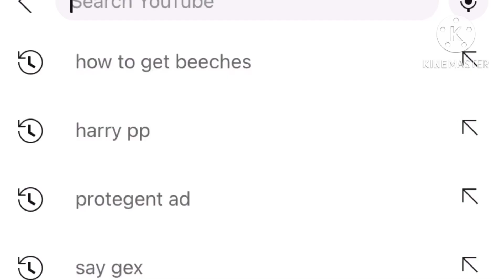Super Y and Proto Have Say Gex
NOT MY SOUNDS BAHAHHABDJFJDJND